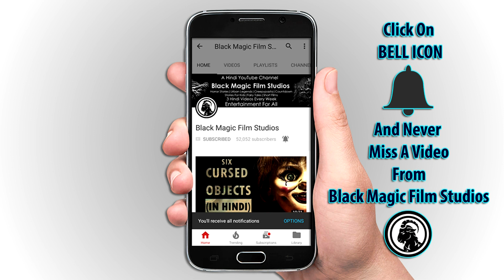[हिन्दी] Story Behind Holi Celebration | होली उत्सव के पीछे के कारण | Why We Celebrate Holi?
Story Behind Celebration Of Holi Festival | Real Reason Why Holi Celebrated In India In Hindi